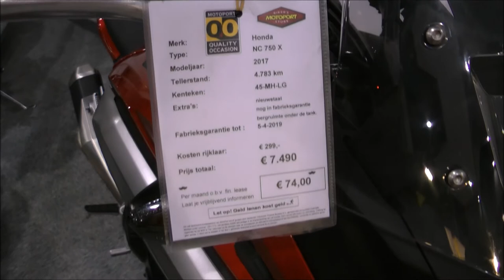Honda NC750X 2017 walk around